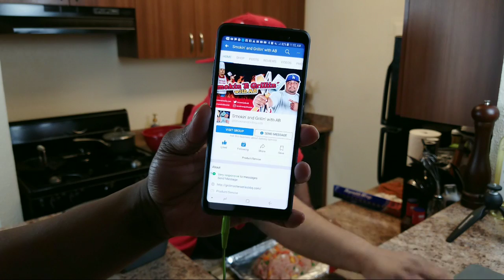BBQ Meatloaf - LIVE!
Homemade Meatloaf Entry - This was my entry into a Meatloaf contest on FB called Smokin, Grillin, and Cookin Group. There you can see the final product and other entries.

Nikon D7000
Galaxy Note 8
Neewer 4x 160 LED light kit Dimmable Ultra High Power Panel Lighting Kit
Manfroto Mini Tripod w/universal Cell mount
Lavatools PT12 Javelin Digital Instant Read Meat Thermometer
BOYA BY-M1 3.5mm Lavalier Condenser Microphone
Echo Dot (2nd Generation) - Black